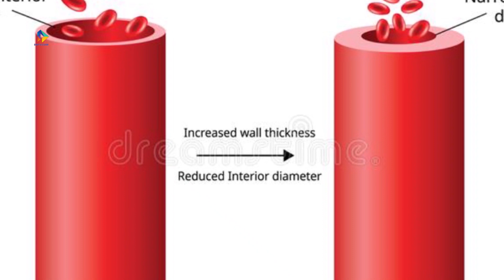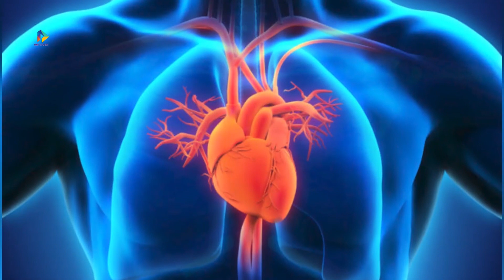BELLO MEMORIAL SCHOOL GRADUATION 2022 On Daranetworktv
Watch The Beautiful Performance Of The Graduating Students